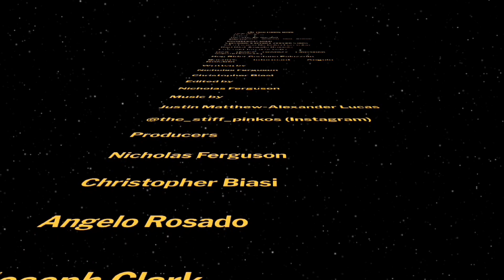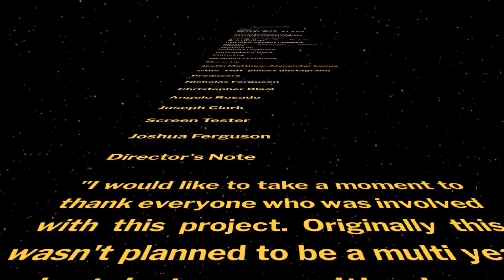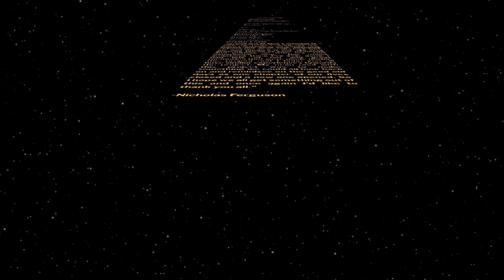The Taco Fusion Movie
It's finally here, this movie has been my passion project for the past 2 years and is also the main reason why I haven't been uploading as often. Me and everyone else associated with this movie really gave it there all and I'm really happy with the outcome. To all the people who've been waiting years for this movie I really hope the wait was worth it. Thanks again to everyone who helped work on this project without your help this movie wouldn't have been possible.

Social Medias

Narrator: Sir Randall (YouTube) Sir Randall Does Stuff

Bacon Blaster: Christopher Biasi (Instagram) @the_bacon_blaster

Red Riot's Brother: Christian Siematkowski (Instagram) @c_9994I

Music